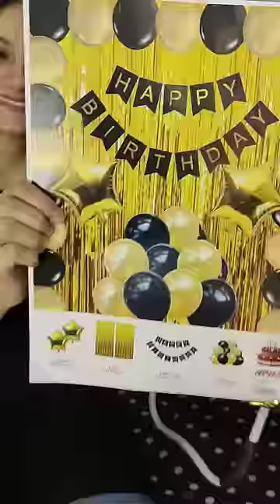Decoration idea | Birthday Special | Arshi Saifi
I do regular live sessions there.